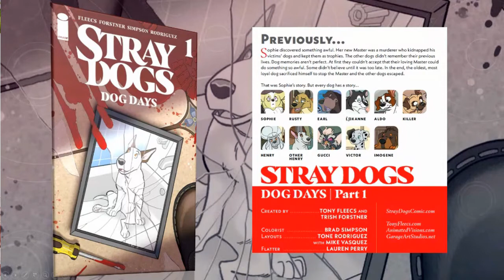Comic Review | STRAY DOGS: DOG DAYS #1 | Image Comics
WRITER Tony Fleecs ARTIST Trish Forstner Colors by Brad Simpson layouts Tone Rodriguez/ Mike Vasquez flats by Lauren Perry & Letters by
It's scary being the new dog.
A series of vicious short stories howling straight out of the pages of STRAY DOGS, 2021’s surprise cartoon/horror smash hit! In DOG DAYS, each stray will get their moment to shine—questions will be answered, mysteries will be solved, and old wounds will be torn open. Starting this December…every dog has its day.

Clay: @Clay_Harrison
Kyle: @Kylepedia
Adrian: @Adrian_Harry
Daniel: @eckospider
Josh: @cosmosis